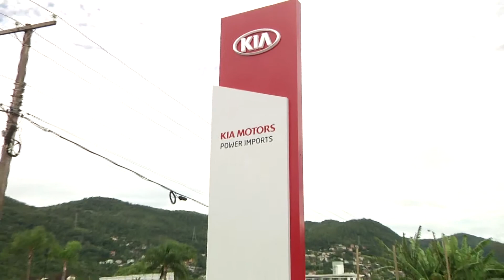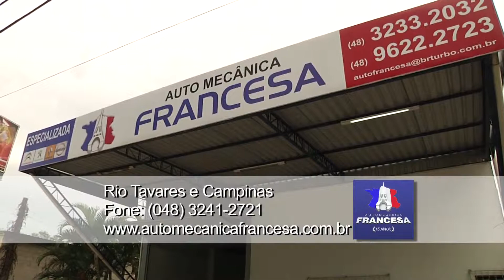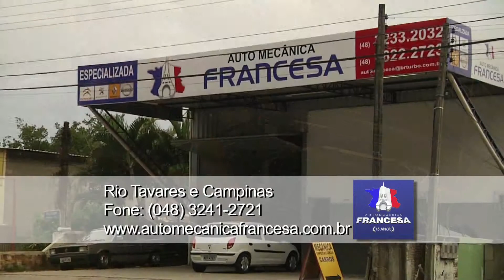Programa Competição 22/03/2014 Bloco 2